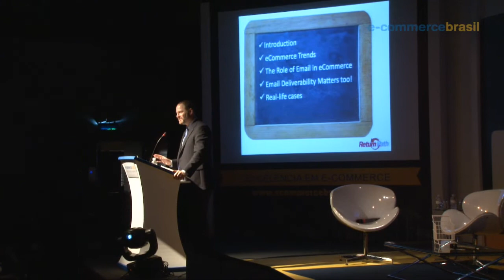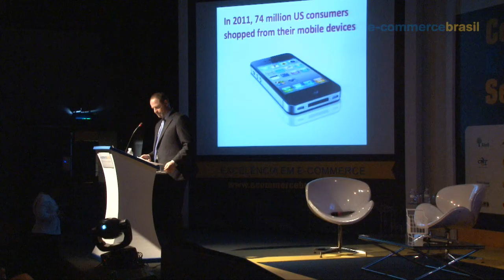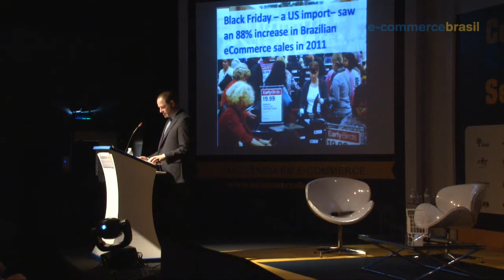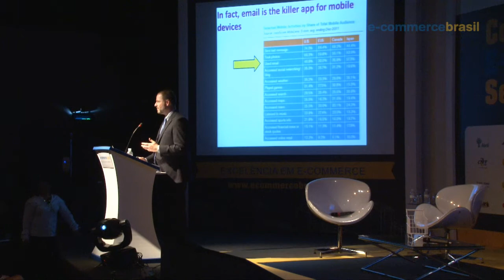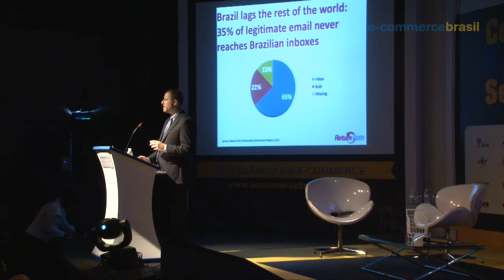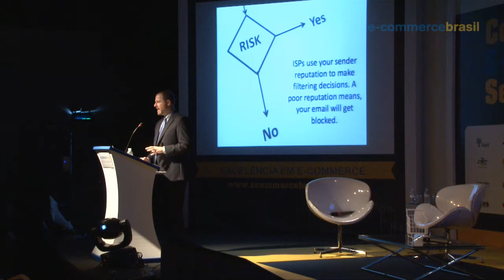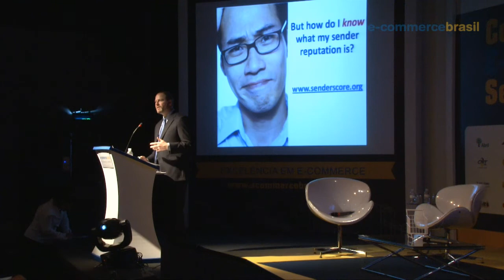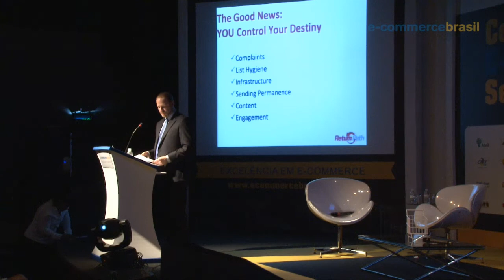ECB Search & Vendas 2012 | eCommerce & eMail Marketing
E-commerce Brasil Search & Vendas 2012 | eCommerce & eMail Marketing

Tema: eCommerce & eMail Marketing: are online retailers leaving money on the table?

Palestrante: Matt Blumberg, Co-Founder, CEO & Chairman, Return Path. Fundou a Return Path em 1999, após atuar como General Manager da divisão de Internet da MovieFone (vendida para a AOL por $600 milhões 5 anos depois).